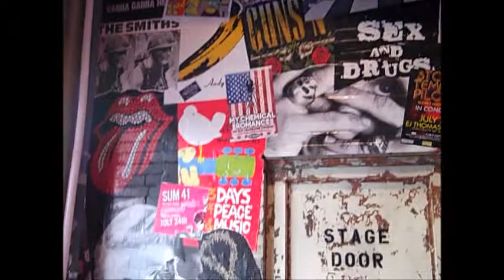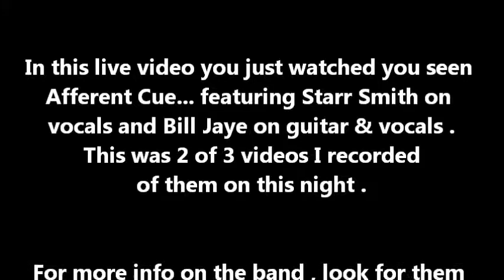Afferent Cue... Starr Smith & Bill Jaye @ Rebel Rock Bar 1-31-13 video # 2 of 3 recorded by L.A.Ives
This live video is 2 of 3 recorded of Afferent Cue... featuring Starr Smith on vocals & Bill Jaye on guitar & vocals... they performed an acoustic set the Rebel Rock Bar in Philadelphia on 1-31-13 . The show was presented by: Mikey Primadonna & Glitter Bookings with Rick Drill doing sound . The REBEL ROCK BAR is a very nice place , it's small and cozy... with a upstairs balcony with bar , please enjoy this video for what it is... "a cheap ass freaking FLIP pocket camcorder video" recorded by: L.A. Ives !